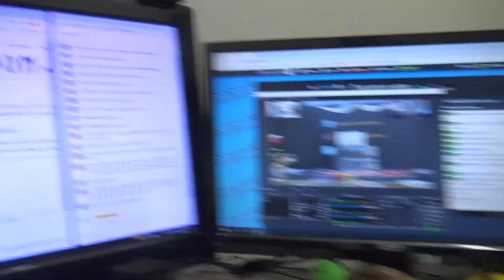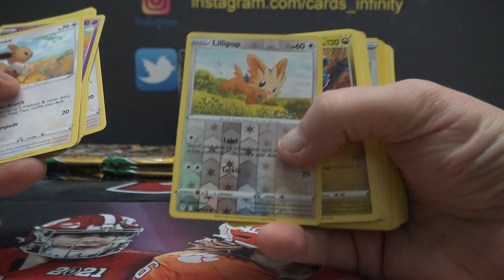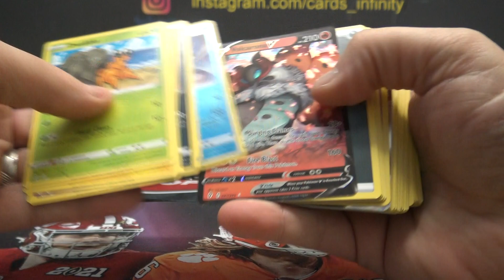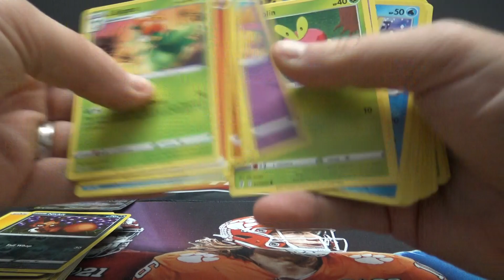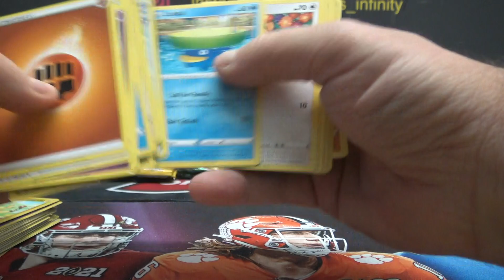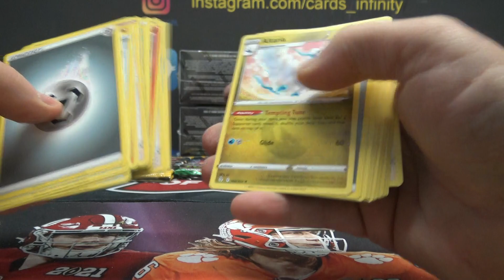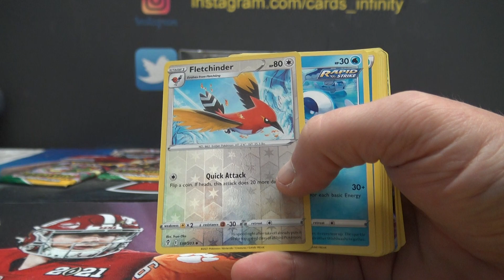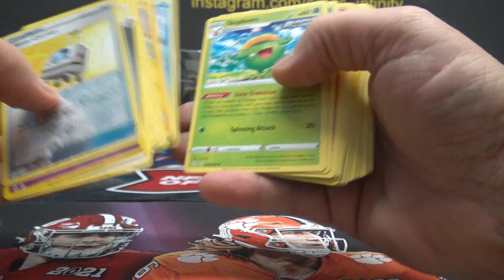2021 Pokémon Evolving Skies Booster Box Break # 3